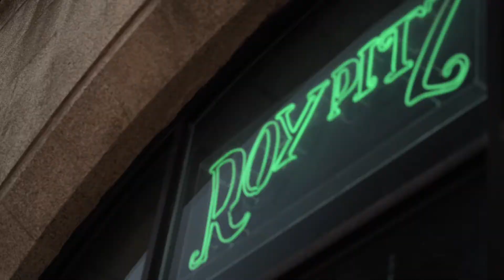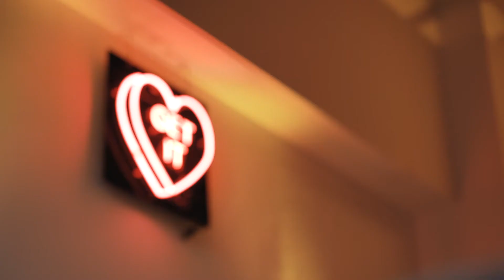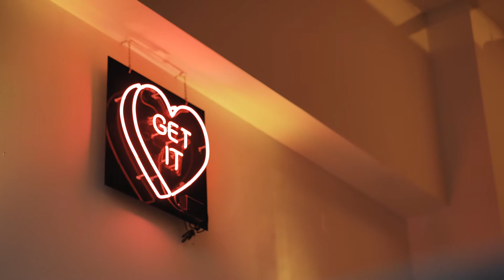Jordan + Steve | Location 215 Philadelphia Wedding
Jordan and Steve are the best. There's no other way to say it. They put together one of the most unique, fun, and spontaneous weddings after their original plans shifted from the pandemic. They took Philly by storm and had an incredible time with family and friends.